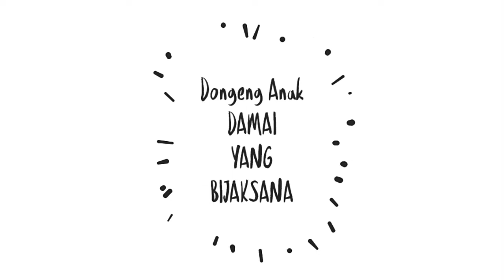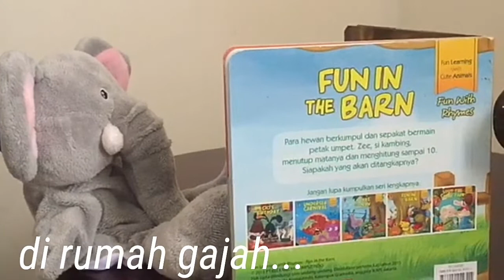Dongeng Anak "DAMAI YANG BIJAKSANA"